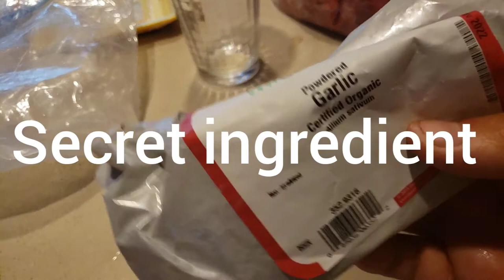Homemade catfish bait with SECRET ingredient!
We made homemade catfish bait with a secret ingredient! This bait basically guarantees a good hookset because it remains tough on the hook even in warm waters!